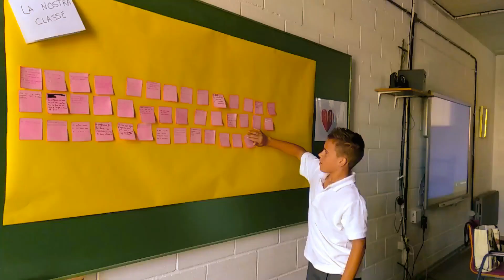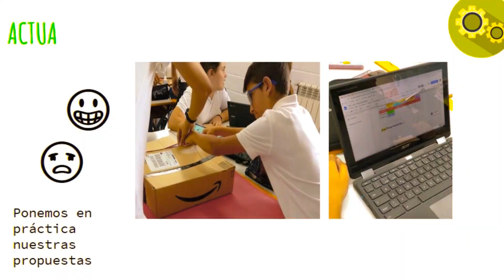PROYECTO DFC. +RESPETO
Los alumnos del Colegio M. María Rosa Molas de Onda (Castellón), en el primer trimestre del curso 2019/20, han realizado un proyecto DFC cuyo marco de acción era la propia clase, al que han denominado +RESPETO